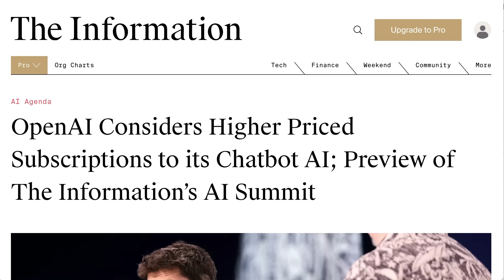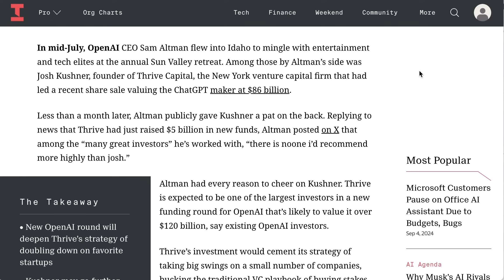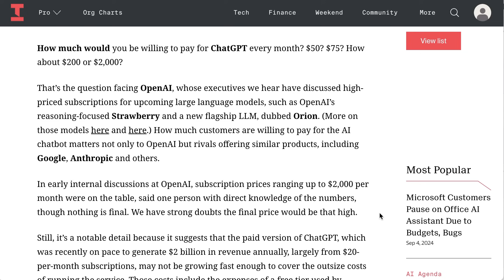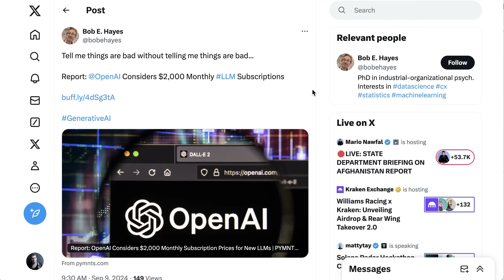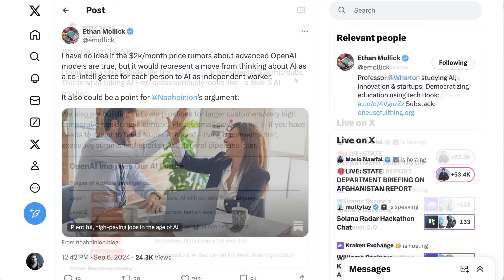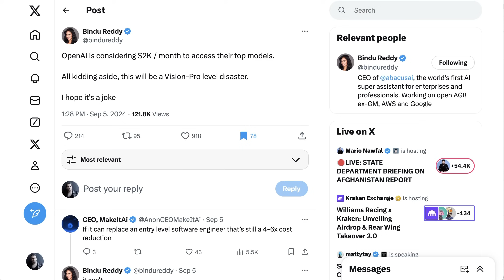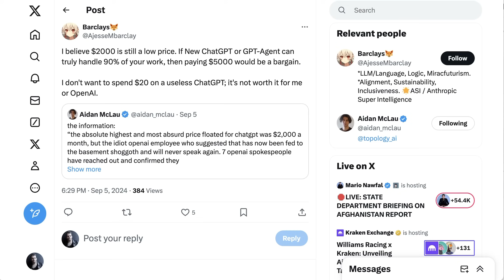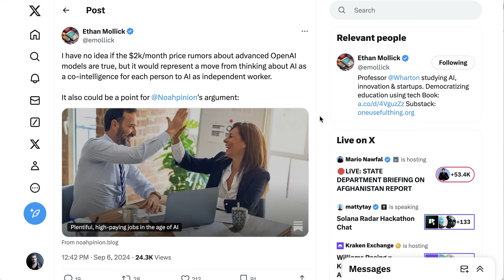Why OpenAI's $2000/Month Model Isn't Crazy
Rumors suggest OpenAI may introduce a $2,000/month subscription plan for advanced AI models like Orion and Strawberry. Is this as far-fetched as it sounds? Today’s episode explores the reasoning behind such pricing, its potential implications for businesses, and how it might shift the role of AI from co-intelligence to independent worker. Plus, updates on OpenAI’s recent developments, including a new fundraising round and enterprise milestones.